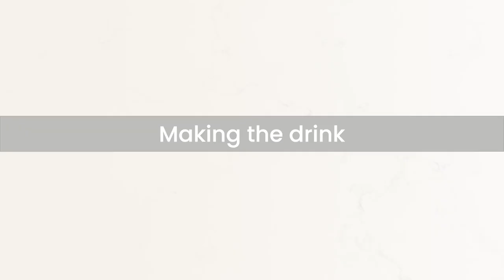Say Hi to Summer with a Delicious Daiquiri Cocktail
Did you know that a classic Daiquiri drink is actually shaken, not blended?

Today, Chris shows you exactly how to make a Daiquiri, the perfect sour cocktail for summer. He’ll go over the history, how it fits into the sour family, and variations on this popular drink.

DAIQUIRI INGREDIENTS:
- Rum
- Fresh Lime Juice
- Simple Syrup

EQUIPMENT LIST:
- Boston Shaker
- Hawthorne Strainer
- Cocktail Jigger
- Knife
- Juicer